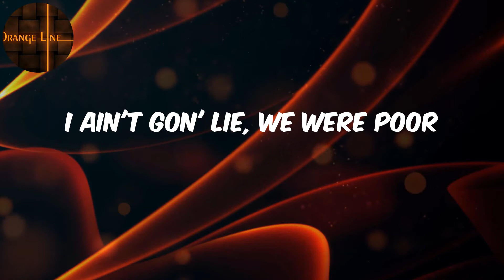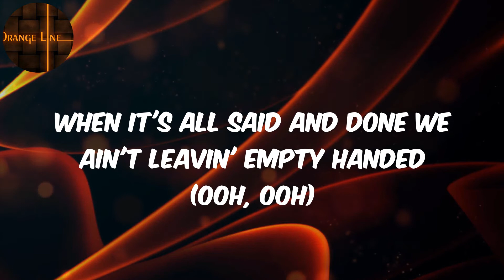Kendrick Lamar - (Lyrics) Rich - Interlude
️🎵Kendrick Lamar  Rich - Interlude Lyrics

Lyrics :
I learned in trappin', in the business
Smart people makin' horrible decisions, you know?
Rich nigga, gettin' my dick sucked after the show
I ain't gon' lie, we were poor
A bunch of lost souls in survival mode
It wasn't no way for us unless we find our own
Runnin' in stores, kickin' in doors, nigga, give me my glory
Nigga play with me, he ain't gon' live to tell the story
You know this the type of shit we glorify, everybody gang, gang
Most of the people that you grew up with, man, in chain gang
In the box, gettin' pink
Niggas shittin' where you sleep
Niggas shittin' where you eat
Who'da ever knew that I would become a fuckin' Kodak? Yeah
Rap money good but I'm still pumpin' gas through the hood
Droppin' off plates to the fam' like Thanksgivin'
Got the baby snipers standin' on that murk business, yeah, slidin' for Yak
They ready for whatever, I always knew that everything would get better
And the show got greater later
All the game came from the elders like hand-me-downs
Me and my brothers wearin' hand-me-downs
Now I'm givin' game back to the old heads
And the respect come first, yeah, you know?
Can't be better than the OG's, you gotta get it somewhere
Gotta come from somethin', gotta come from nothin'
We ain't seen this comin', nigga, it's more than a blessin'
What you doing' with Kendrick? (ooh, ooh)
What you doin' with a legend? (ooh, ooh)
So what they call you? (ooh, ooh)
When it's all said and done we ain't leavin' empty handed (ooh, ooh)
That's on gang (ooh, ooh)
That's on Ma' Dukes (ooh, ooh)
Poorer than that bitch, but she fall through (ooh, ooh)
Makin' ends meet (ooh, ooh), daddy deadbeat (ooh, ooh)
Had to steal for a meal or you can't eat, you know? (ooh, ooh)
Poverty (ooh, ooh)
Real cost, food babies, WIC (ooh, ooh)
Now look at this shit, we own property